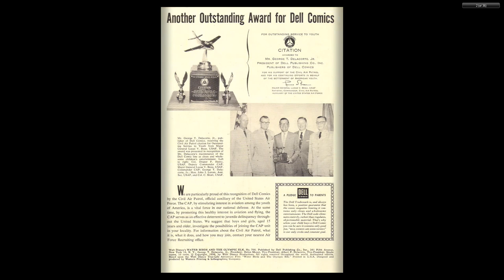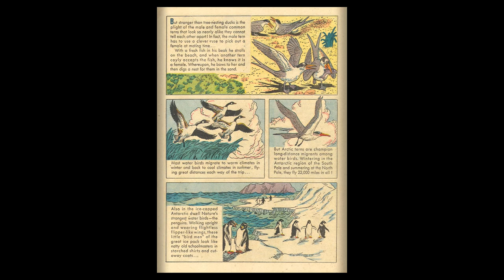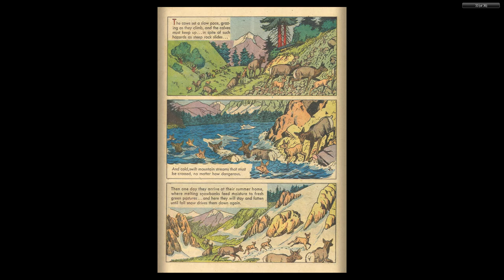DISNEY Dell Four Color Comics #0700 Water Birds